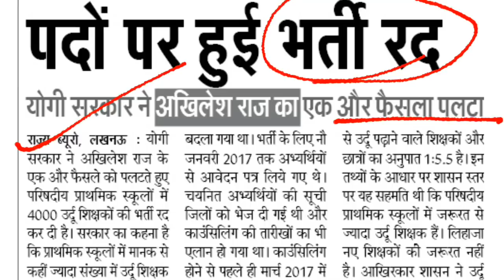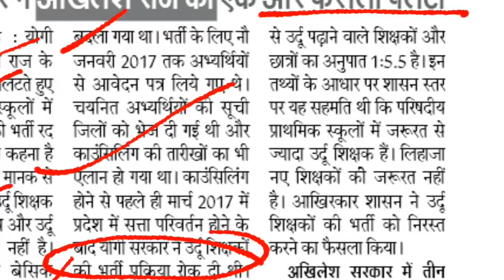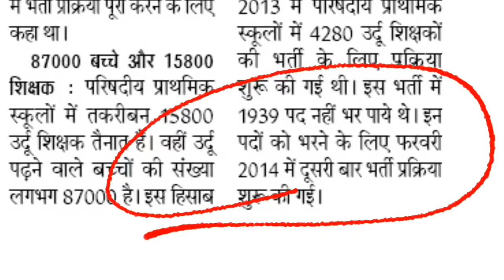4000 पदों पर हुई भर्ती रद ,योगी सरकार ने अखिलेश राज का एक और फैसला पलटा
सरकार आज हाई कोर्ट में दाखिल करेगी शपथपत्र
Uptet2018#uptet2018onlineform#uptet2018lastdate#
68500 सहायक अध्यापक भर्ती #
68000 shikshak bharti result#up assistant teacher result 2018#सीबीआई जाँच #18 सितम्बर को होगी सुनवाई ,#68000 shikshak bharti
68000 shikshak bharti,Uptet2018#uptet2018onlineform#uptet2018lastdate#
68500 सहायक अध्यापक भर्ती #
68000 shikshak bharti result#up assistant teacher result 2018#सीबीआई जाँच #18 सितम्बर को होगी सुनवाई ,#68000 shikshak bharti
Uptet2018,uptet2018 result,uptet2018 final result,uptet2018 online form,uptet online registration,uptet 2018 last date,